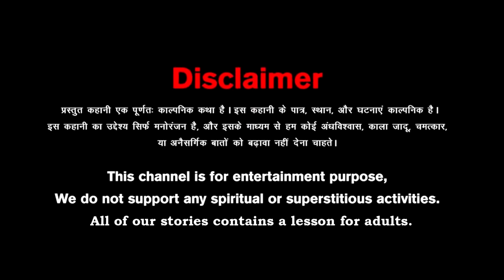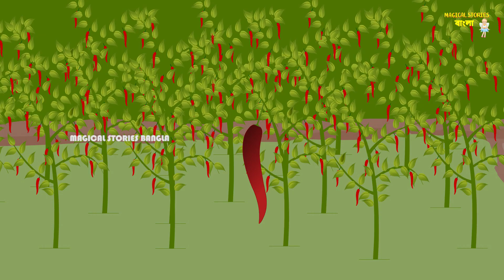জাদুই লাল পারি | Magical Red Angel | Bangla Golpo | Bangla Cartoon | Bengali Comedy Stories